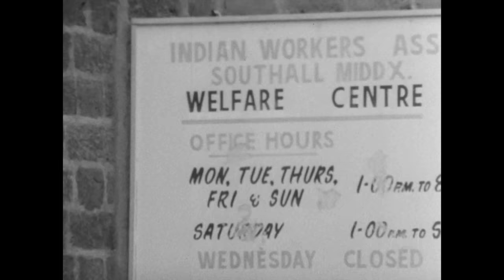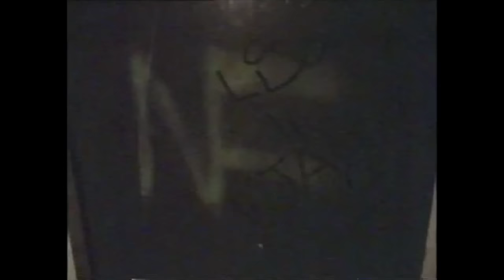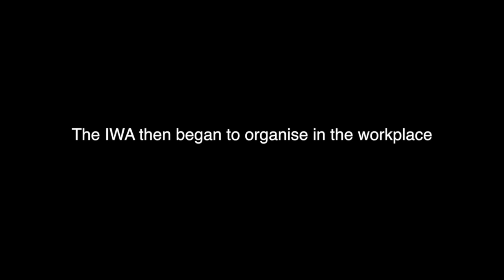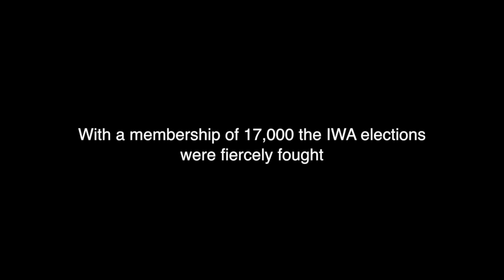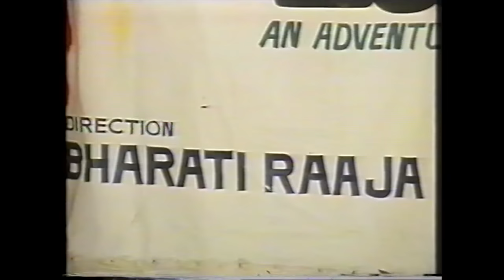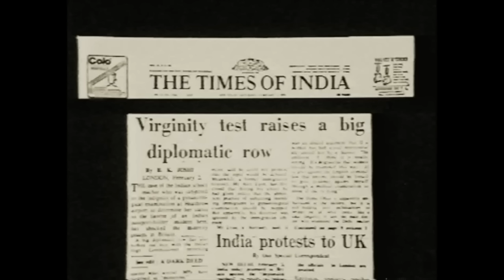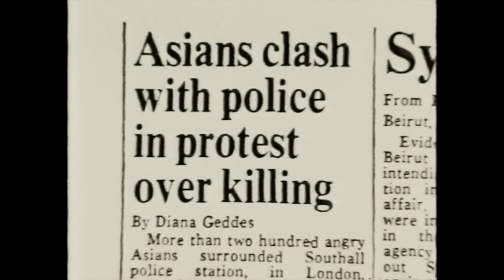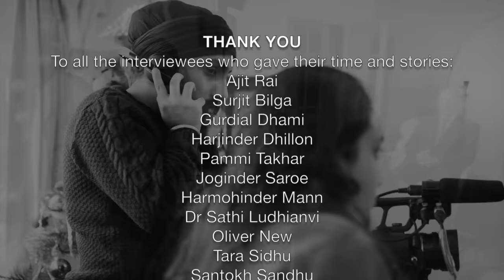Indian Workers' Association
60 Years of Struggles and Achievements

The IWA was nationally acclaimed for its campaigns to protect the rights of the early immigrant workers setting in the UK in the 50s and 60s and its tireless work against discrimination and injustice. It acted as a training nursery for a generation of Asian and Black community leaders, inspiring many into mainstream local and national politics. At its peak IWA had membership of over 20,000 paid members in the 1970s and 1980s, ran a self financed national welfare & advice service supporting many thousands of people annually. In the 1960s an IWA member became the first elected Asian Councillor in Ealing and by 1994 its President had become the first Asian MP for Ealing/Southall Constituency inspiring generations of Asians into mainstream institutions and politics.

Our film through interviews and recordings gives survivors who founded or were active in the IWA and their families an opportunity to tell their own stories about the heritage of the IWA and Southall community's contributions to the wider Asian and Panjabi communities in the UK and to preserve this history for future generations. It documents and captures the lived experiences and memories of older people who came as immigrants in the 1950s and 1960s, who faced discrimination, organised themselves and supported the establishment of IWA.

Our project involved recorded interviews with survivors who founded or were active in IWA or their families as well as other people from which this documentary film was produced along with a series of 'personal history profiles' of prominent people . It has also produced a booklet and an exhibition on the heritage of IWA which will available for display to community, public bodies, educational institutes and others.